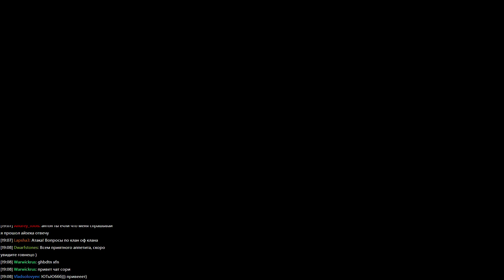The Binding Of Isaac: Rebirth #24 - Таурус